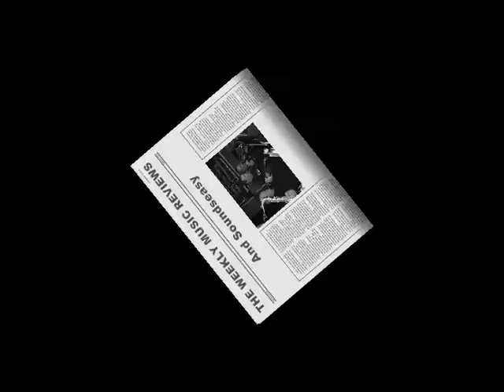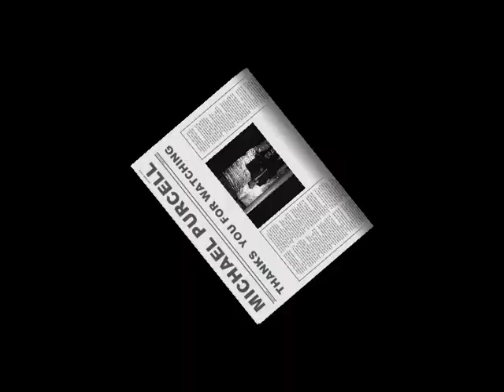Michael Purcell And Soundseasy.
Michael Purcell And Soundseasy  playing at the charity funraiser at the Deers Head in Belfast  in aid of the cancer helpline
Michael sings the Drifters old number  Save the Last Dance For me .